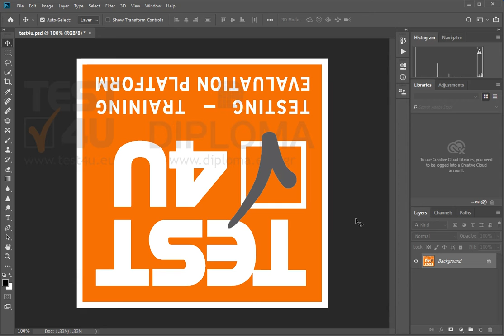Delete the last 2 steps from the history.